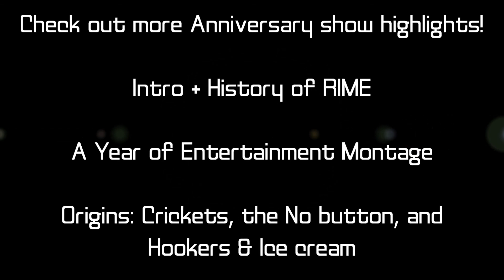RIME Anniversary Highlight - Slenderpie + Podcast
On July 5, 2012, Radio is Magic Entertainment held its first official show as a radio production team. One year later, the team has grown exponentially, and a bunch of crazy stuff has happened since then.

In celebration of RIME's one year anniversary, the team had a whopping 6.5 hour marathon show as they remembered Radio is Magic Entertainment throughout the last year.

This part features some interesting talk of Slenderpie, as well as discussion of the new Radio is Magic podcast in the works with Everfree Network!

Featuring: DJ Sage (show host), PonyVegeta, Rasweetie, Chickadee, Seven: Eater of Nines, DJ Phantasia